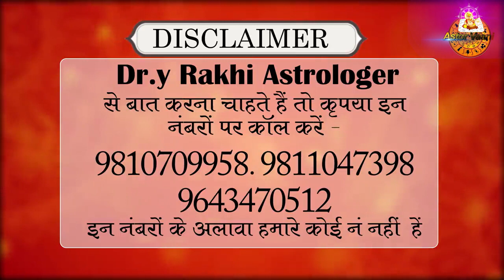खूबसूरती, सौंदर्य, आकर्षण, चेहरे की सुंदरता बढ़ाने का शक्तिशाली मंत्र